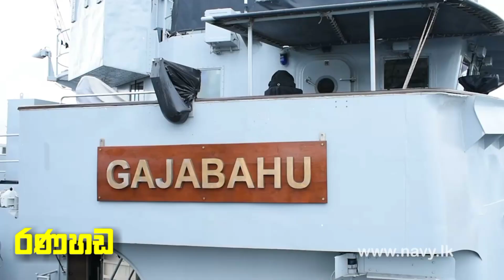නාවික හමුදාව ප්‍රථම කාන්තා කණ්ඩායම මුහුදු රාජකාරි සඳහා යොදවයි | SLNavy First Women Team For Sea Duty